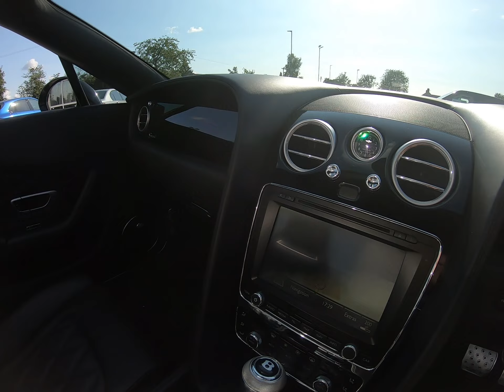2016 (16) Bentley Continental GTC 6.0 W12 GTC Speed Auto 4WD Euro 5 2dr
Finished in Onyx Black metallic with full Beluga diamond quilted perforated hide interior. Features include carbon ceramic brakes with black calipers, Mulliner driving specification, Naim for Bentley premium sound system, heated air scarves, 21” Speed alloy wheels, heated steering wheel, satellite navigation, wind deflector, bright chromed radiator grille & lower bumper matrix, front and rear park distance control with rear view camera, heated & ventilated front seats with memory & massage function, digital dual zone climate control with automatic air conditioning, bluetooth connectivity with media streaming, DAB digital radio, TV tuner, bi-xenon projector headlights, adaptive cruise control, continuous damper control (CDC), heated electric folding exterior mirrors, keyless entry, soft close doors, piano black veneer, lower body styling specification, contrast stitching, Breitling analogue clock, split folding front armrest, embroidered Bentley emblems on headrests, tracker, voice control, electric tailgate, multifunctional hide steering wheel with paddleshift, automatic transmission plus much more standard specification. This highly specified Continental GTC W12 Speed is offered in excellent condition having covered 40300 miles from new. Car comes complete with a Bentley and Bentley specialist service history benefiting from a recent service at Bentley.